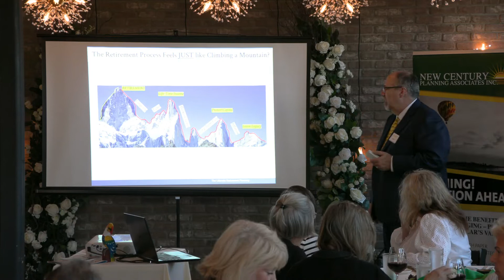New Century Planning - The Ultimate Retirement Planning Seminar Dinners - 2022